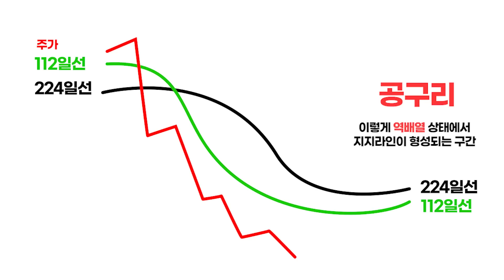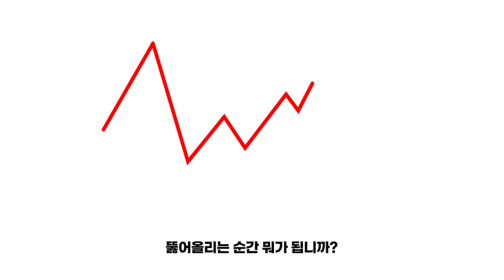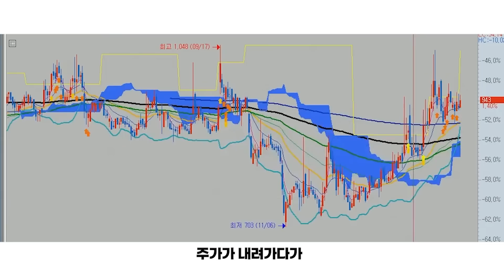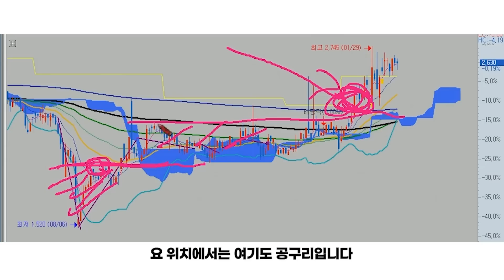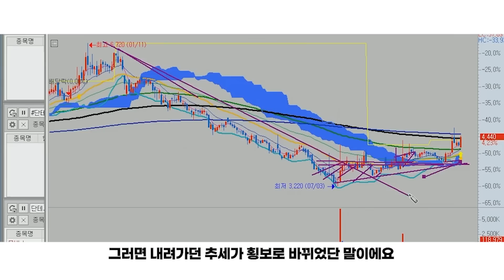차원이 다른 기발한 주식기법 ▶4